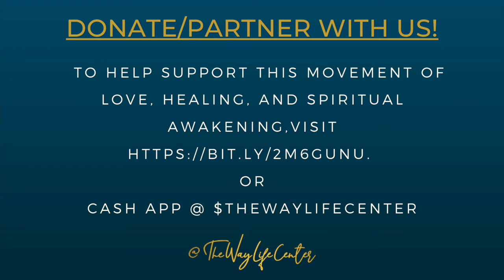You Are A Genius!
ARE YOU A HEALER? CERTIFIED ABUNDANT LIFE COACH TRAINING Want to become a certified Abundant Life Coach? Abundant Life Pach Coaching Certification (ALPCC) is the #1 training for spirit-led coaches! Learn how to use your gifts in the global marketplace to make a difference while building a highly successful coaching business. We sell out every semester!

MILLIONAIRE COACH CONSORTIUM Are you a spirit-led coach who needs ongoing training and resources to help you take your coaching business to the next level? Join Rebecca's inner circle of coaches, the Millionaire Coach Consortium, where she teaches live weekly webinars and so much more!

ABUNDANT LIFE PATH UNIVERSITY Abundant Life Path University offers courses to help you thrive and live abundantly! Sign up to learn more about life, love, business, and leadership coaching courses taught by the Popes. All courses are 100% virtual and available worldwide.